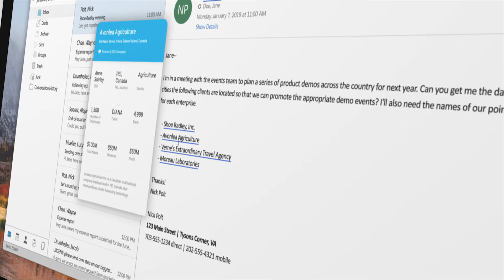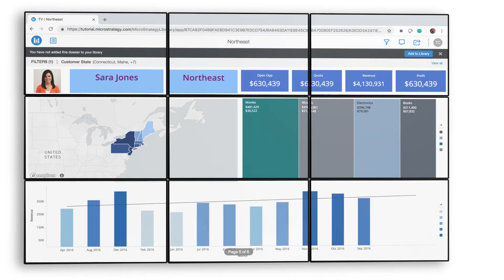Introducing MicroStrategy HyperIntelligence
Up until now, only about 30% of any given organization has access to the information it needs to make important decisions. That's all about to change.

With the launch of MicroStrategy 2019, we're introducing a feature that will completely change enterprise analytics forever. Welcome to HyperIntelligence.